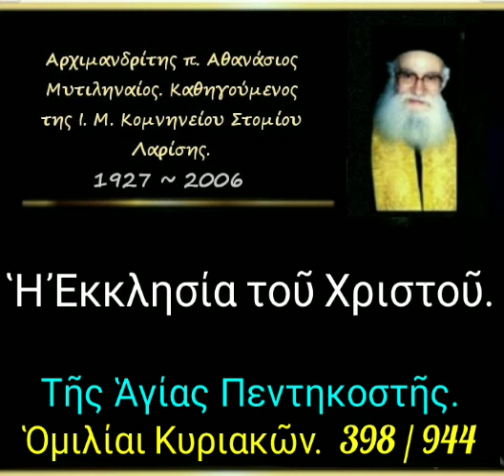Ἡ Ἐκκλησία τοῦ Χριστοῦ. Ὁμιλίαι Κυριακῶν. 398/944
► Κατηγορία :
" Ὁμιλίαι Κυριακῶν "

► Ομιλία:🔹398'

29-05-88

Τῆς Ἁγίας Πεντηκοστῆς

 Ἡ Ἐκκλησία τοῦ Χριστοῦ (δ. 30')

Όλες οι ομιλίες της Κατηγορίας :
" Ὁμιλίαι Κυριακῶν " εδώ ⬇️